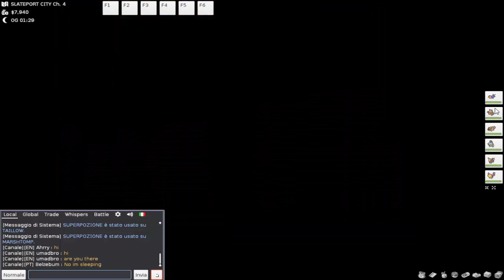IL VU CUMPRA' DI PORTO SELCEPOLI | POKEMMO [EP.04] w/Rocket25 e Frost26